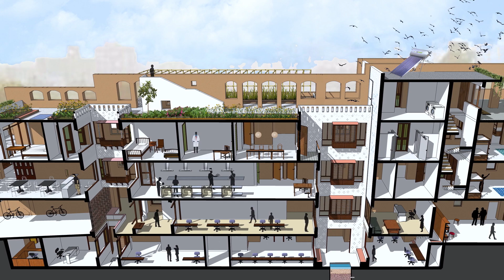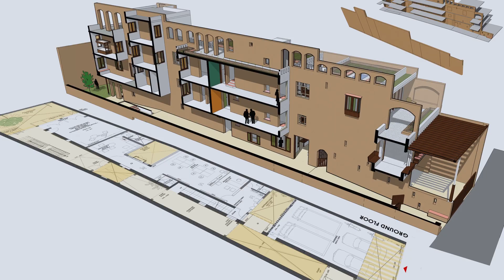Butterflies' Resilience Centre, a model for eco-friendly living.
The making of Butterflies' new Resilience Centre using sustainable and environment friendly building technology.